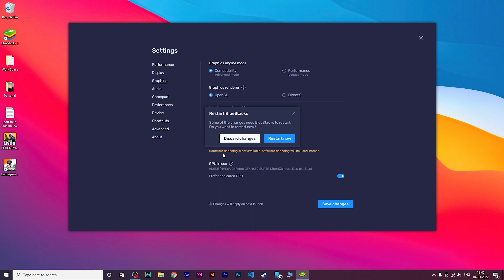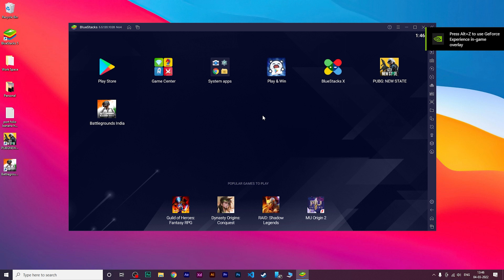Bluestacks Auto Close Problem Solve | Bluestacks Lag/Crash Problem Fix | Bluestacks 5